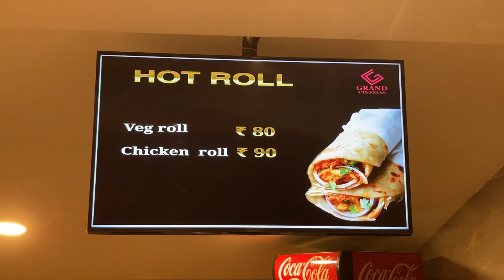Grand Cinemas Hosur Snacks Counter Menu